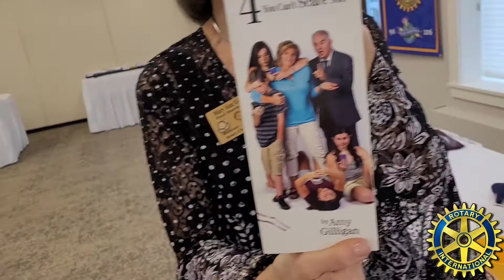03 23 2021V1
Welcome to The Rotary Club of Dubuque, our reality series on YouTube that puts you in the middle of life in a 100-year-old service club, comprised of dedicated Americans trying to make their community and the world a better place. This week's episode is "The Local Newspaper." Newspapers have been having a difficult time surviving, but some have been successful in adapting to profound changes in the marketplace. Guest this week is the Executive Editor of the Dubuque Telegraph Herald, Amy Gilligan. She is the first woman executive editor in the more than a century-old Dubuque newspaper. She provides valuable insights into the transformation of her company into a multi-media platform for local news reporting, investigative journalism, and as a source for news and services to government and business only a newspaper's capable staff can deliver. Rotarians ask some excellent questions at the end of her talk. Don't miss this episode.